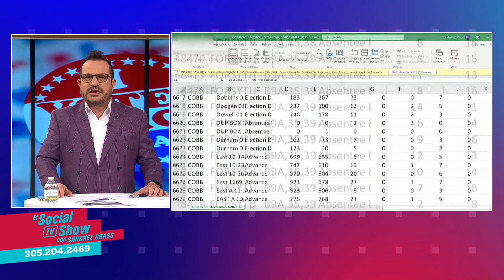Misiles 2022: La Guerra Continúa.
Ucrania es el escenario de las guerras y de los ensayos de arsenales que nunca antes se habían visto.